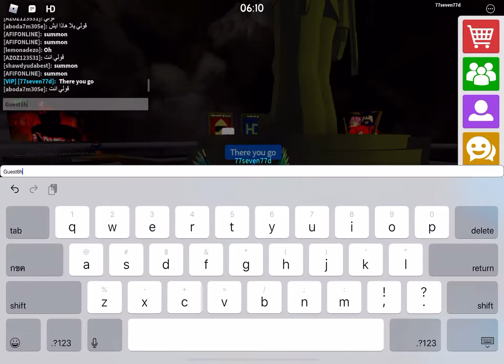How to get killed by Guest666 boss battle in lobby